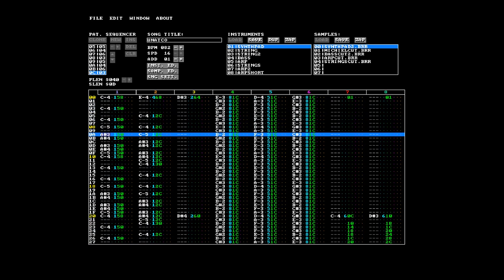Deus Ex - UNATCO - 16-bit SNES Tracker [SPC700]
First time trying out SNES Tracker, and making SNES music in general. First public version is barebones but seems promising. If I were to make another SPC it would be in OpenMPT with the IT2SPC script though, probably. This was a fun exercise in cramming everything into 8 channels and less than 64k worth of samples.

Samples ripped from unatco.it gamerip into wav with OpenMPT, edited with Audacity to stay under 64KB, and converted to *.brr format with BRRTools.